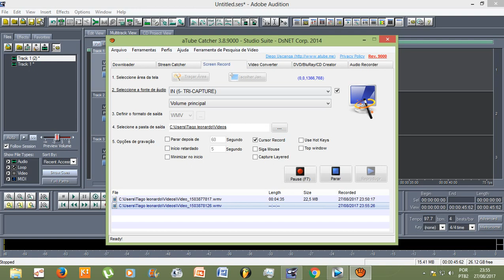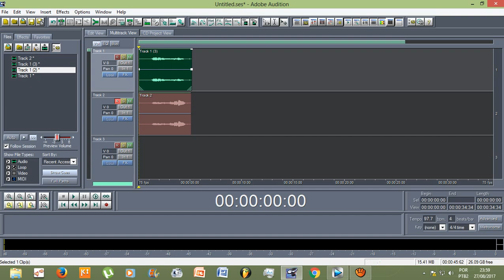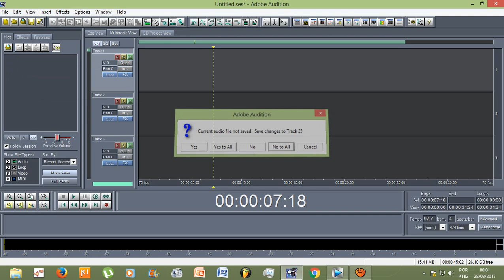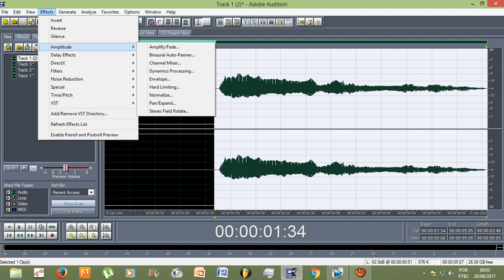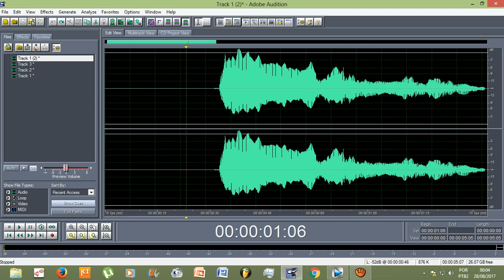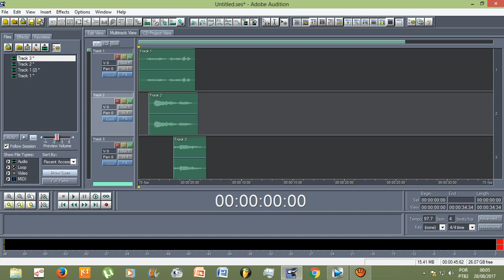Tutorial - Adobe Audition 1.5 - Desfazer Undo Refazer Redo